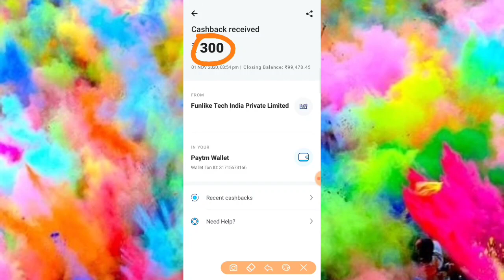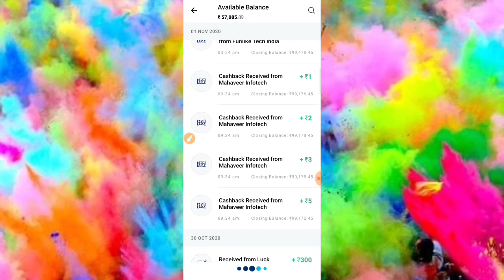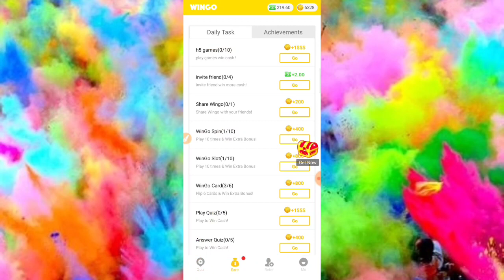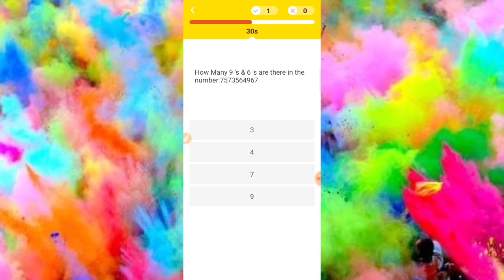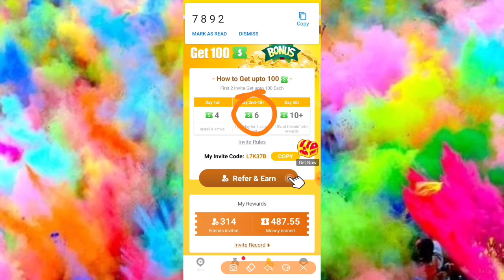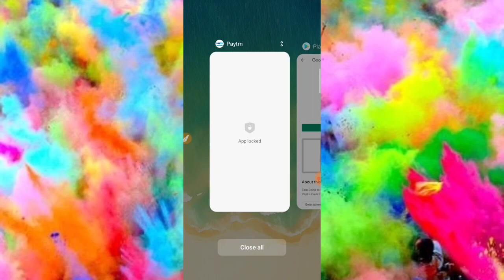GIVEAWAY BONANZA || Wingo App || Best Earning App 2021 || WinGo App Unlimited Trick || Earn and Win